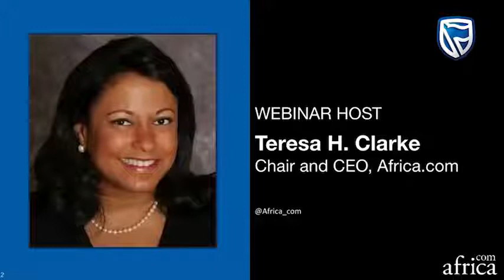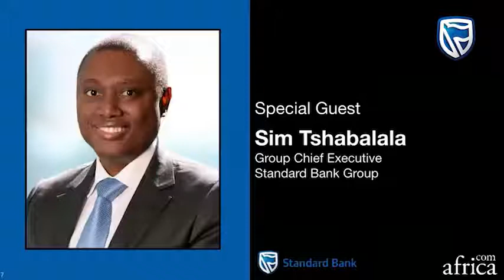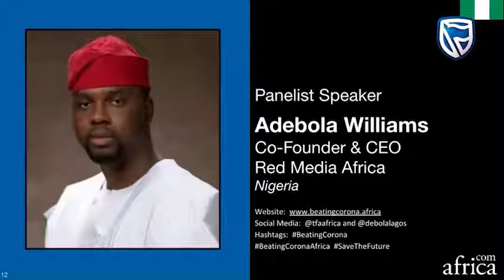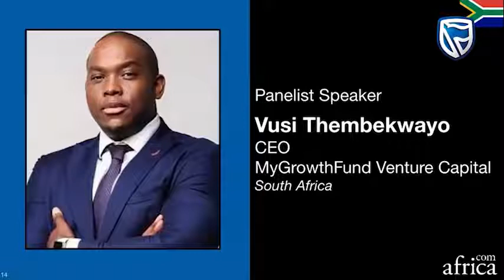What African Business Leaders Need to Know about Social Movements that Have Gained Momentum in 2020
A moderated discussion on how the current crises, health and economic, have focussed a bright light on numerous social issues facing Africans including inequitable access to healthcare, the economic vulnerability of workers, occupational safety and wellbeing, temporary improvements in air and water quality resulting from lockdowns, police brutality and excessive use of force, disparities in access to technology, and more.

This panel explores what next-generation leaders expect from business leadership today.  Social movements can organize overnight, and many a brand is caught off-guard if they have not demonstrated leadership on these issues, or if they do not address the issues in ways that are perceived as genuine and impactful.

Intro Remarks by
- Sim Tshabalala, Group Chief Executive, SBG and Executive Director, SBSA
Standard Bank Group

- Jide Zeitlin, Chairman & Chief Executive Officer of Tapestry, Inc. ,the parent company of luxury brands Coach, Kate Spade, and Stuart Weitzman.

Moderator
- Kamil Olufowobi, CEO, Most Influential People of African Descent (MIPAD) 100 Under 40

Panelists:
- Tara Durotoye, Founder & CEO, House of Tara International
- Vanessa Nakate, Activist, Climate Change
- Diallo Shabazz, Co-Founder, Birthright AFRICA
- Vusi Thembekwayo, CEO, MyGrowthFund Venture Capital
- Phyllis Wakiaga, CEO, Kenya Association of Manufacturers
- Adebola Williams, Co-Founder & CEO, Red Media Africa